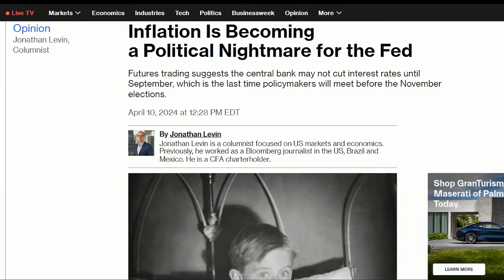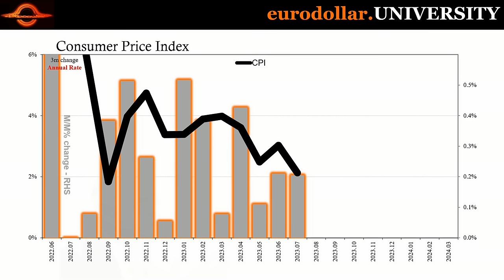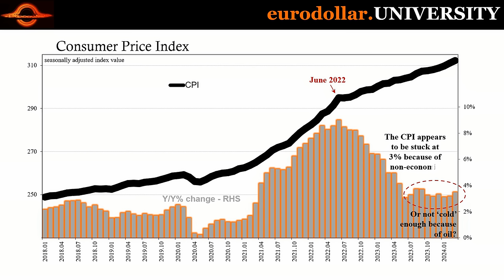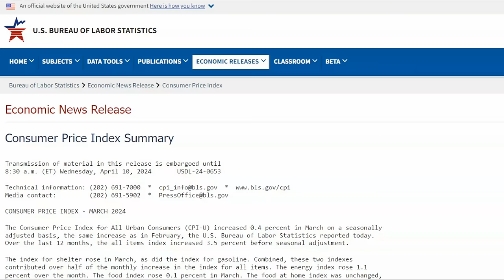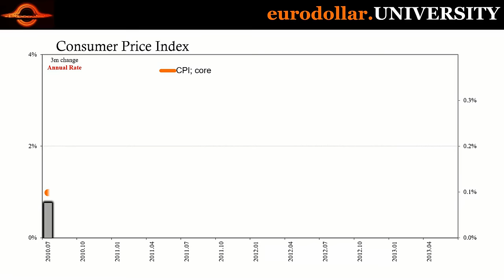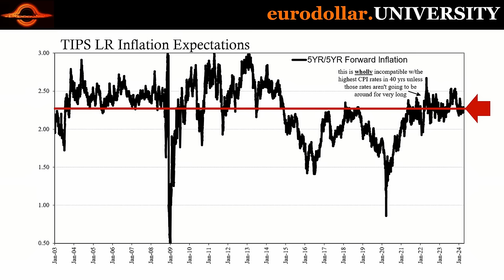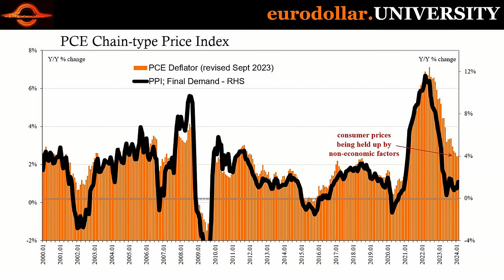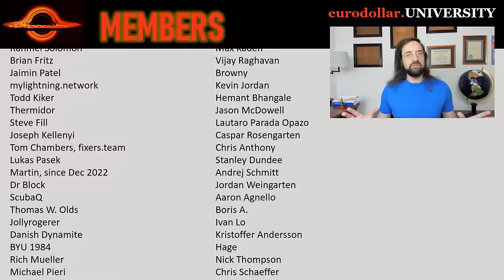New CPI Numbers Shock The Market! (Everything You Need To Know)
Another CPI comes in higher than expected. This isn't some harbinger of an impending price spiral, just the regular fluctuations in consumer prices driven largely by oil. It has stirred up inflation fears anyway in large part because it seems as if the CPI and especially the core rate is now stuck at a structurally higher rate. History cautions when making those assumptions.